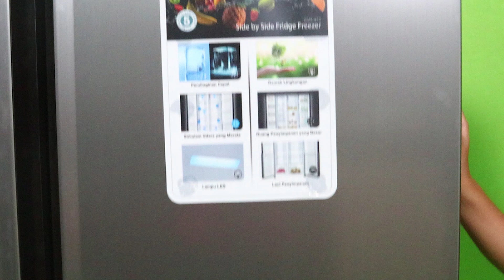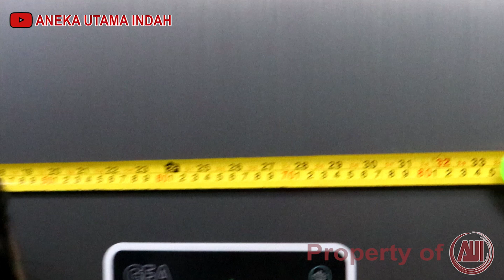Warna Baru !! Kulkas Sultan Side By Side Harga Rakyat | GEA G2D-472 INOX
Bagaimana Tanggapan Kalian mengenai Kulkas Side By Side yang kami rekomendasikan? jangan lupa untuk memberikan masukan kritik dan saran agar kami lebih baik lagi ke depannya

Fitur :
* Electronic temperature control
* External LED display & interior light
* 1 crystal chiller drawer
* 1 crystal freezer drawer
* Super freezer function
* Power cool function
* DC centrifugal fan
* Twist ice maker

Spesifikasi G2D-472 Inox :
- Dimensi : 90 x 59 x 177cm
- Volume Freezer : 178 liter
- Volume Chiller : 294 liter
- Daya : 150 watt
- Temperature freezer : -22 ~ -14'c
- Temperature chiller : +2 ~ +8'c
- Freon : R600a
- Berat Unit : 81 kg
Link Pembelian

* TERSEDIA JUGA GEA G2D-472 Black Glass
ini link video nya :

Tertarik dengan produk kami hubungi contact dibawah ini :
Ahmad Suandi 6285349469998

Untuk keperluan bisnis, partnership, collabs, product review atau jika ingin support channel ini dengan hal lain silakan email ke